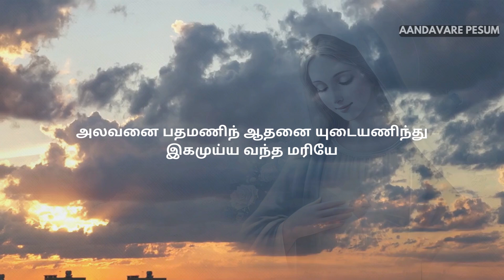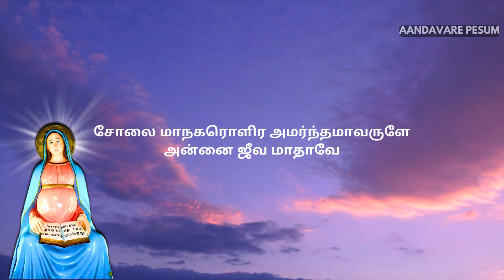அக்டோபர் மாதத்தின் மாதா புகழ்மாலை 3 - ஆசிரியம்